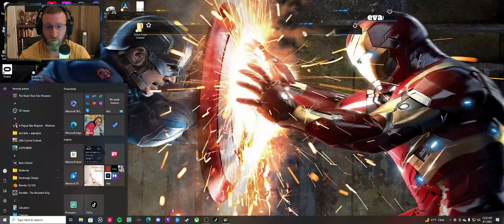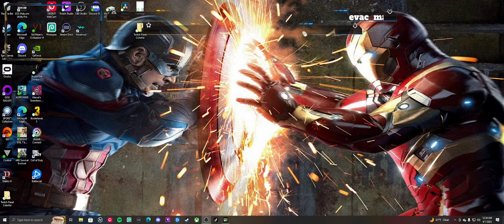A little more warzone in our lives.